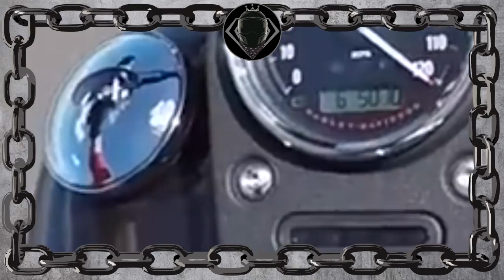MOTOS CUSTOM SÃO MELHORES QUE ESPORTIVAS! 5 MOTIVOS!!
Faaaaala ô bandeputo!!Vou provar nesse vídeo que motos custom são melhores que esportivas, 5 motivos já acabam com essa discussão hehehe.

ASSISTA TAMBÉM
-0-100 E TOP SPEED SHADOW "SEMI" STAGE 1 | SHADOW 750 - MOTOVLOG #016

ASSINE O CANAL DO FALA RAÇA! NO YOUTUBE

E aí motoqueiros ou motociclistas, tanto faz! Me sigam no Instagram!